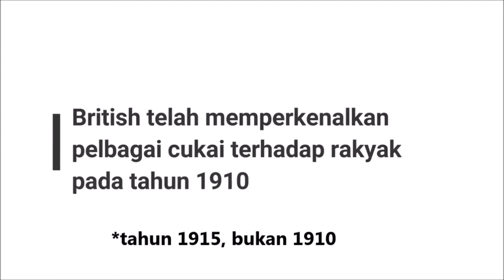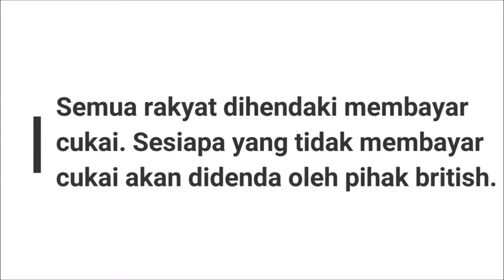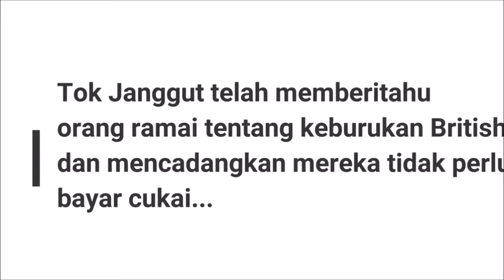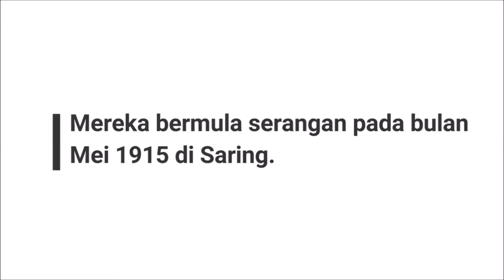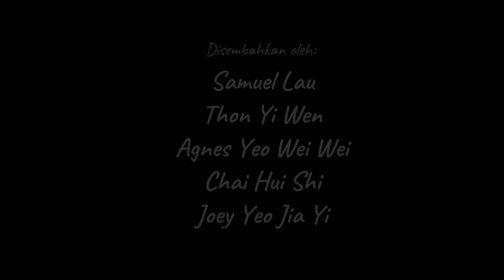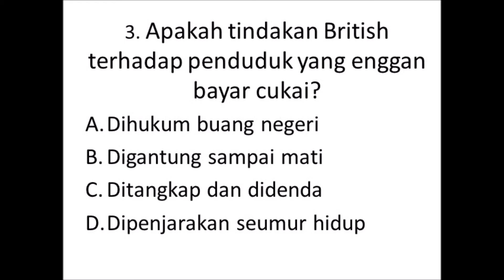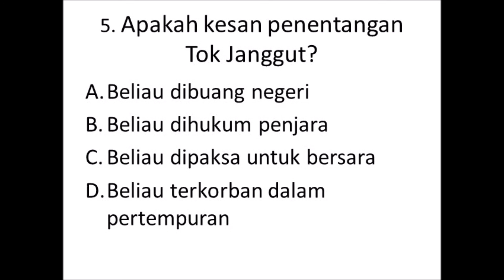Penentangan Tok Janggut di Kelantan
This fun but factual video was done by my talented student Samuel Lau and his team for their Form 5 Sejarah project back in 2018.   I am sharing it (after minor trimming with his consent) to my form 3 students as penentangan Tok Janggut  is also one of the topic in Sejarah form 3 for the new KSSM syllabus.  I hope everyone enjoy watching this video as much as I do.